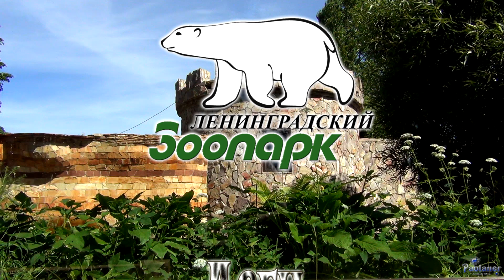Ленинградский зоопарк. Дегу (2020)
Дегу относят к отряду грызунов. Это небольшой пушистый зверёк, который похож на шиншиллу, хомяка, крысу, мышь и немного на белку. Слово "дегу" происходит из языка коренных жителей Чили и означает "крыса" или "мышь".
Ленинградский зоопарк (г. Санкт-Петербург).
Bandari - "The Colours Of Love".